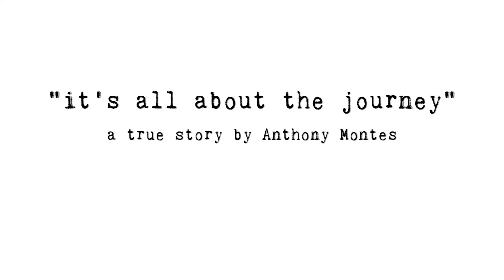ACTING IS ABOUT THE JOURNEY | a true story from Anthony Montes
Al Pacino joined the Herbert Berghof Studio, where he met acting teacher Charlie Laughton (not to be confused with the British actor Charles Laughton), who became his mentor and best friend. In this period, he was often unemployed and homeless and sometimes slept on the street, in theaters, or at friends' houses.  Anthony shares his story on an experience he had with the great acting coach.

Directed & Produced by Blake Worrell

HARDWARE:
Full Interview shot with an iPhone 6s & iPhone SE

ADD ONS:
MOONDOG LABS Lens attachment

SOFTWARE:
APPOGEE Metarecorder
FiLMiC PRO

CREDITS:
Interview, Camera, Edit, Sound, Color, Music by BLAKE WORRELL